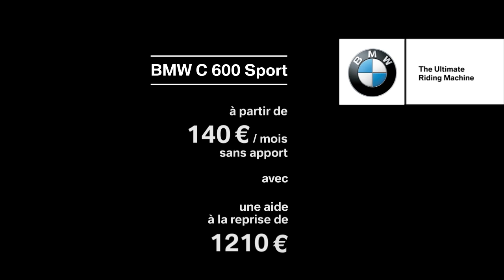Et si vous bougiez autrement ?